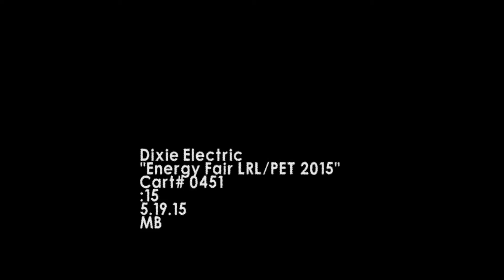WDAM Commercial - Dixie Electric - Energy Fair